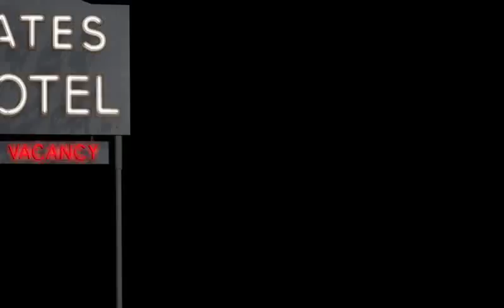Somewhere Under the Radar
1950's car culture resulted from the converging simultaneous evolutions of the cheeseburger, the radio, and the automobile.